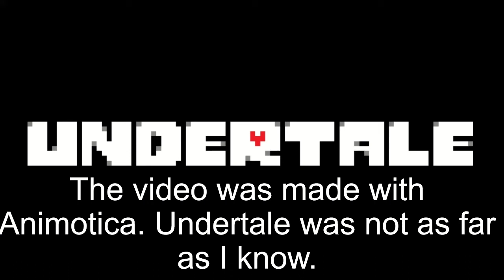Another Medium HD Daycore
The song is Another Medium by Toby Fox.